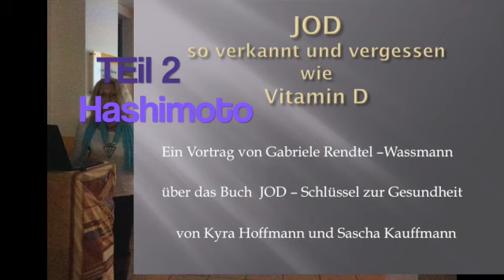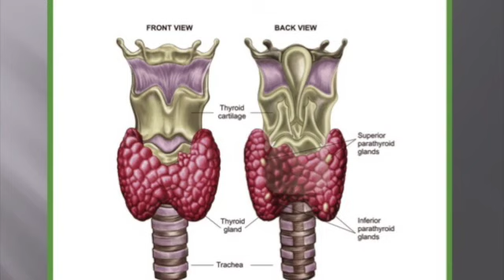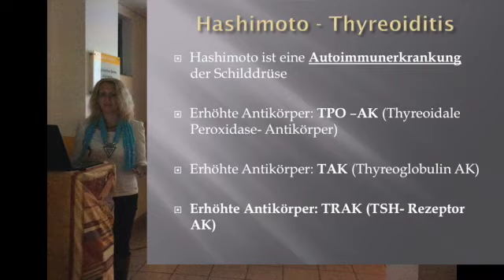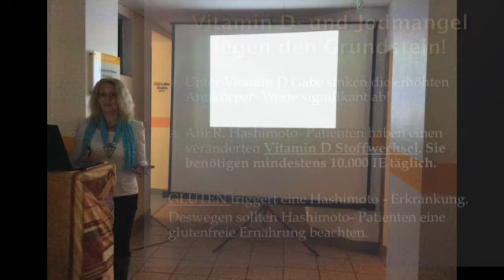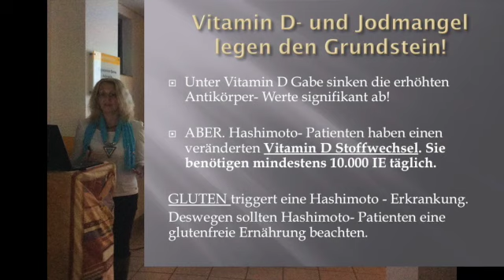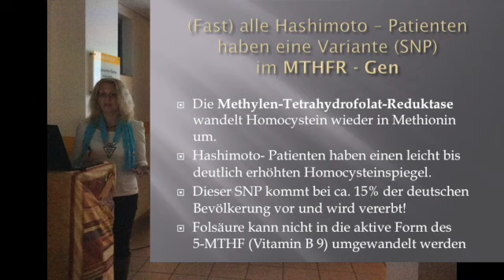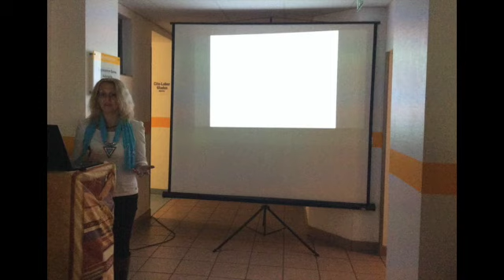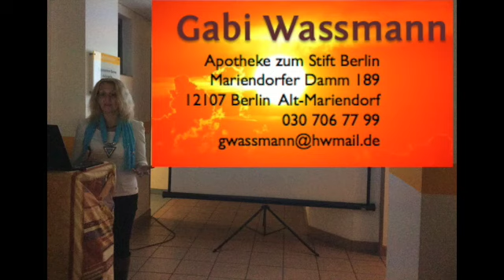Hashimoto - Jod ist LiLA - JOD UNTERSCHÄTZT wie Vitamin D - G. Rendtel-Wassmann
Ein mitreißender Vortrag über Jod und seine vielfältigen Wirkungen im gesamten menschlichen Körper. Part #2

Es wird gezeigt, dass und warum die individuellen menschlichen Bedarfe an Jod und Vitamin D nahezu unersättlich sind. Oftmals jedoch sind beide Stoffe nicht ausreichend im Körper vorhanden. Üble Folgen stellen sich ein.

Gabriele Rendtel-Wassmann, Mission Vitamin D- Expertin aus der Apotheke zum Stift in Berlin- Mariendorf beschäftigt sich im Teil 2 des Vortrages über Jod ist lila mit der Entstehung und den Symptomen einer Hashimoto- Thyreoiditis.

Welche Hinweise gibt es, an denen der Arzt schon frühzeitig eine Veranlagung zu dieser Erkrankung erkennen könnte?

Im 1. Teil des Vortrags stellt Gabriele Rendtel-Wassmann das aktuelle Buch von Kyra Hoffmann und Sascha Kauffmann (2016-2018) vor - „Jod - Schlüssel zur Gesundheit“.

Herzlichen  Dank an den Sponsor der Veranstaltung Herrn Apotheker A. Wassmann, Brunnenapotheke, Bernau und seine überaus engagierten und interessierten Mitarbeiterinnen.